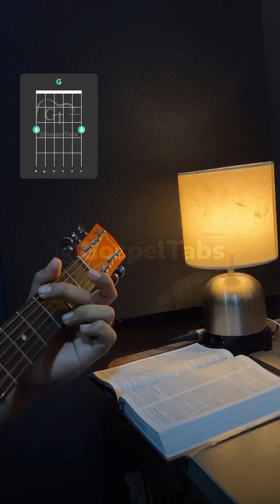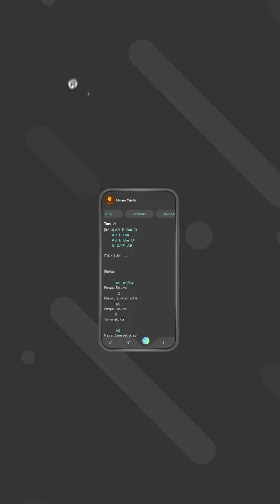O que Tua glória fez comigo –Cover com Ruan Santos💖🔥🔥